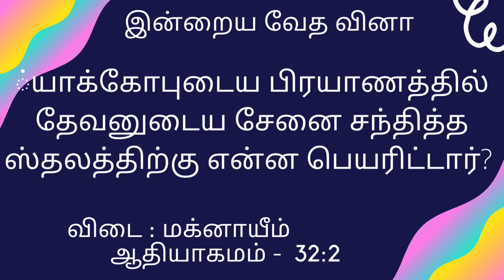இன்றைய வேத வினா விடை 25/11/2021